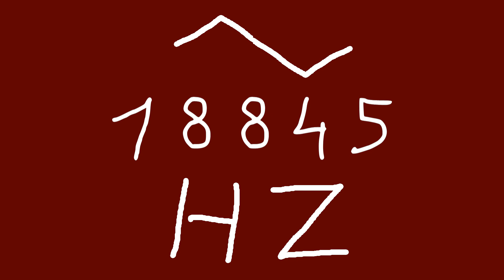18845 hz triangle